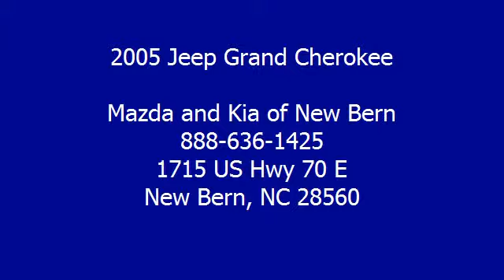2005 Jeep Grand Cherokee - Mazda and Kia of New Bern - New Bern, NC 28560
Mazda and Kia of New Bern
1715 US Hwy 70 E

For Sale: 2005 Jeep Grand Cherokee
VIN: 1J4GR48K05C621837
Engine: 6 Cyl.
Drivetrain: 4WD
Transmission: Not Specified
Mileage: 102,847

Features:
2005 Jeep Grand Cherokee S U V Four Wheel Drive.